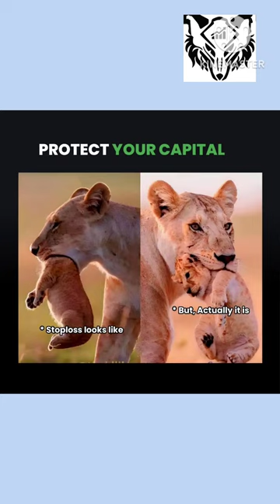wolfofmarket, nifty, banknifty, tradingbeginners, candlestick, price action, day trading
candlestick
candlestick pattern
trading kese karte hai
how to learn stock market
stock market kese sikhe
market se paise kese banaye
psychology
market psychology
stock market psychology
discipline
trading discipline
risk reward
ema
fibonacci
fibonacci retracement
trading kese sikhe
trading strategy
price action
price action trading
price movement
price movement
day trading
forex trading
scalping
nifty
banknifty
finnifty
index
index trading
trading strategy
stock patterns
market pattern
stock market patterns
earn money
stock market
stock market news
indian stock market
stock market india
stock market education
stock market crash
stock market quotes
stock market trader
stock market analysis
stock market memes
stock market trading
stock market course
stock market advisory
stock market training
learn stock market
stock market gains
stock market leader
live stock marketing
investing
trading
investment
financial freedom
financial freedom
indicator